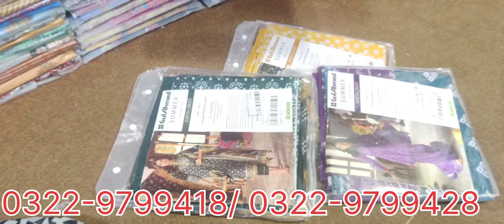Gul Ahmed dekhaya hy Gul Ahmed summer 🏝️ Collection 2024 | ALKARAM ALLOVER 2pc new designs available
Gul Ahmed dekhaya hy Gul Ahmed summer 🏝️ Collection 2024